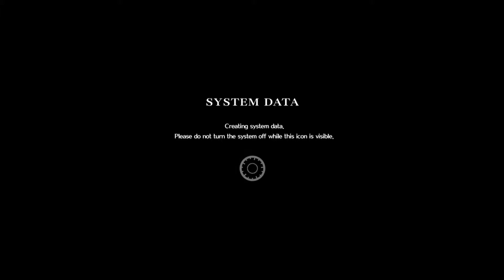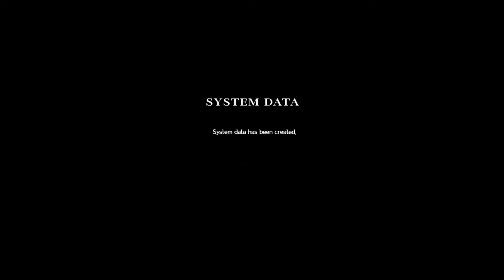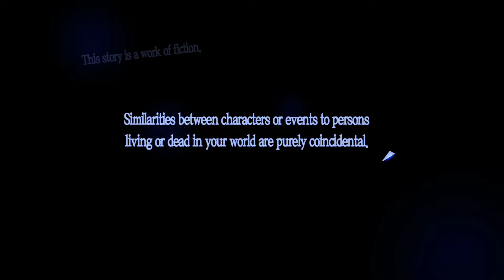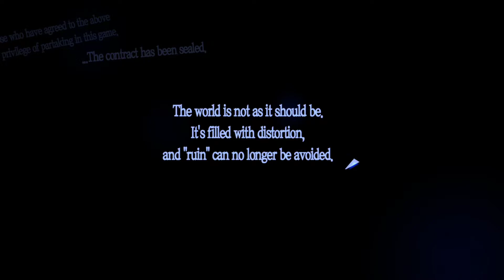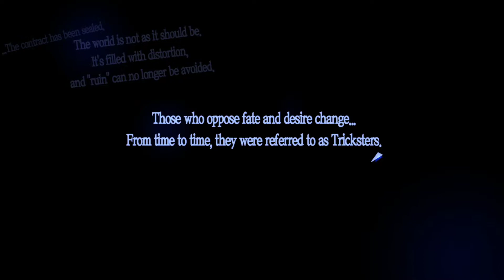#1 Zagrajmy w Persona 5 R - POBICI PRZEZ GLINĘ! [Lets play PL Ptak Online]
Persona 5 ROYAL - Ostateczna i ulepszona wersja Persony, dla mnie to nowa marka, która oczarowała mnie swoją wizualną stroną, wstawkami anime i przede wszystkim miodnie rozwiązaną walką!

Gramy PO POLSKU, w sensie staram się robić za spolszczenie gry tj. czytać i na bieżąco tłumaczyć o czym bohaterowie opowiadają i mówią w ramach ułatwienia zrozumienia tym którzy nie znają dobrze angielskiego ;) Bierzcie pod uwagę, że tłumaczę to w locie, więc mogą być problemy/błędy! Liczę na sugestie i poprawki z Waszej strony!
Jeżeli chcesz mnie dodać:
STEAM - Ptakonline
GOG.com - PtakOnline
Epic Games Store - PtakOnline
PSN - MAT_JuMp3r
Socialclub(GTA5) - JuMpEr.PL
LoL EUNE - YT PtakOnline
LoL EUW - Ptak123
Do usłyszenia w kolejnych produkcjach.

Zapraszam!